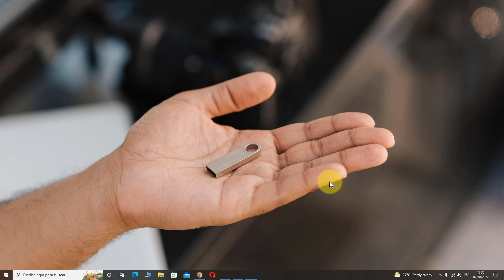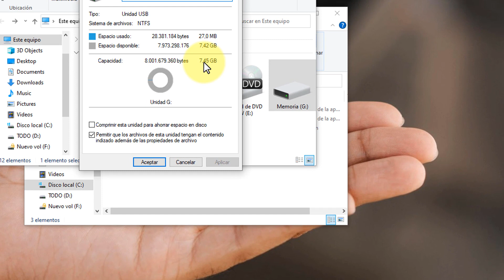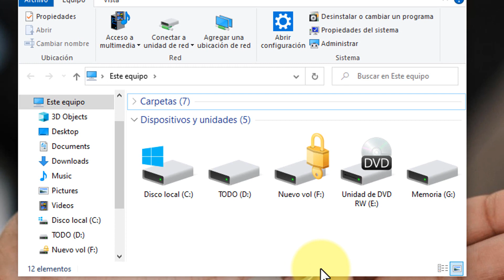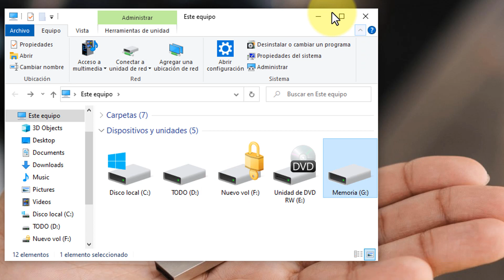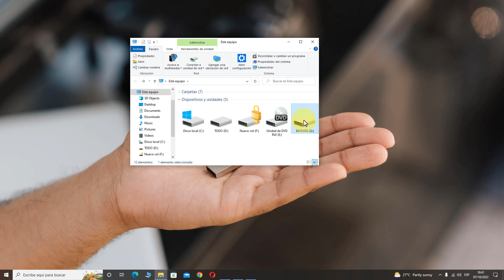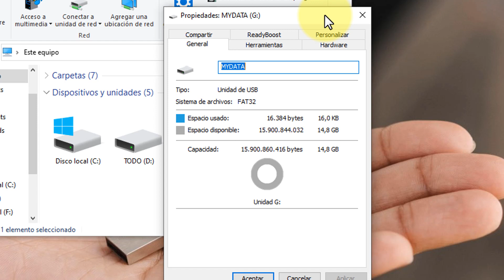Así AUMENTAN la Capacidad en las Memorias USB CHINA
Esto hacen en china con las memorias USB.